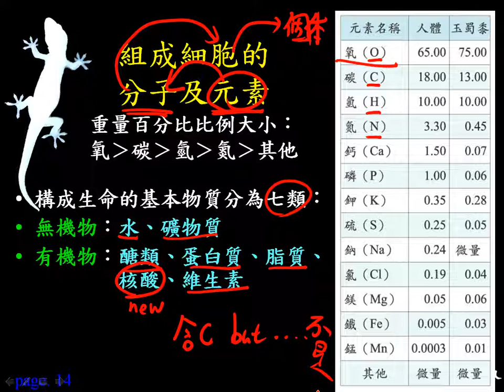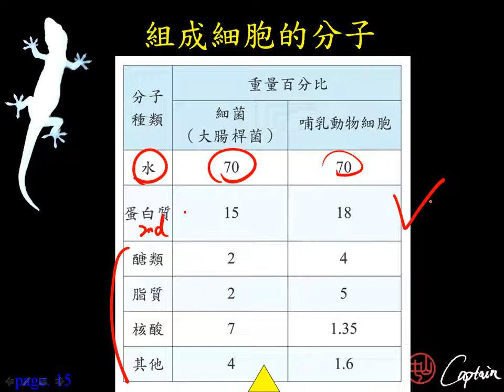10601高一基礎生物1 2 05組成細胞的元素與分子一公